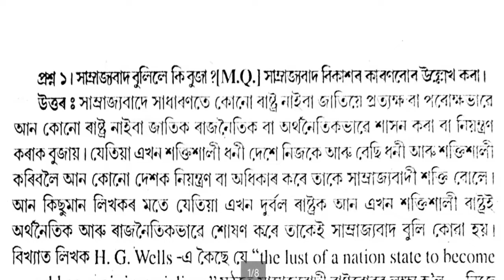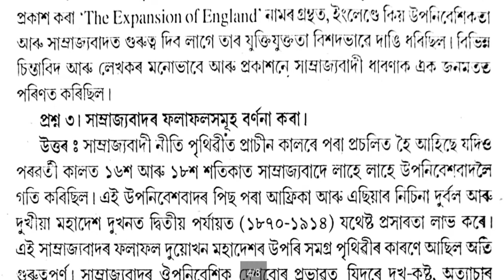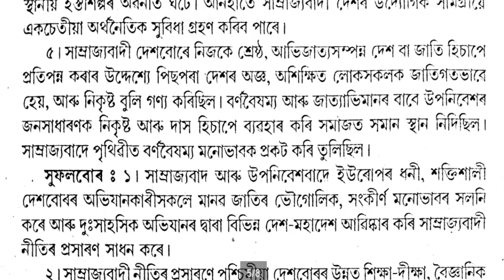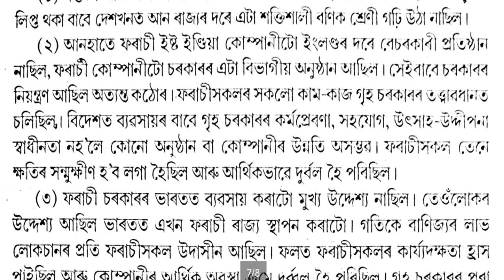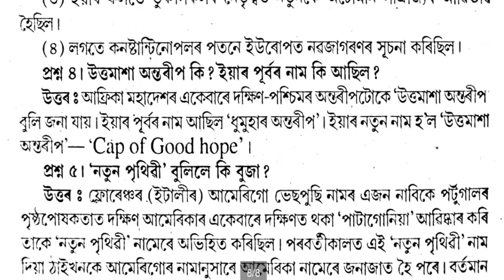Class 10 History Chapter 1 Question Answer Assamese Medium | Notes | Seba | X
Song

On & On

Artist

Cartoon

AEI (on behalf of NCS); ASCAP, LatinAutorPerf, Featherstone Music (publishing), BMI - Broadcast Music Inc., and 15 Music Rights Societies